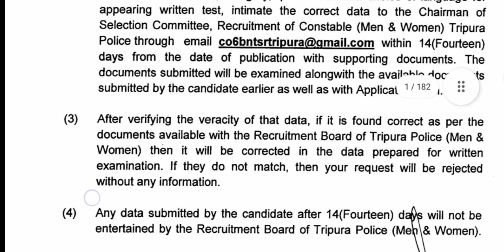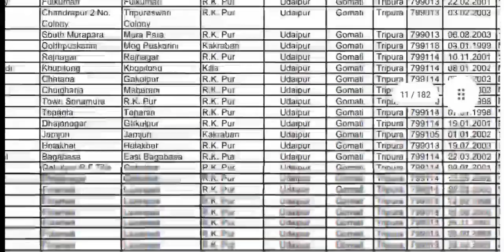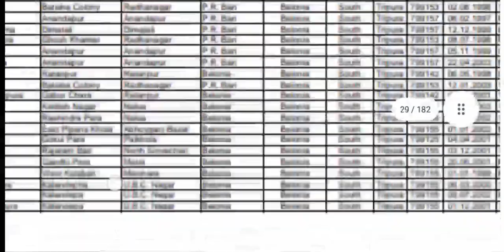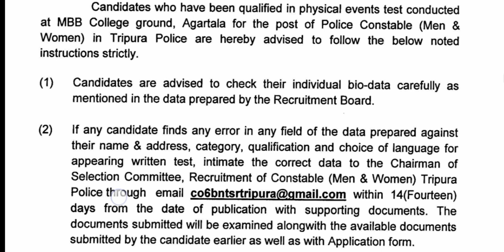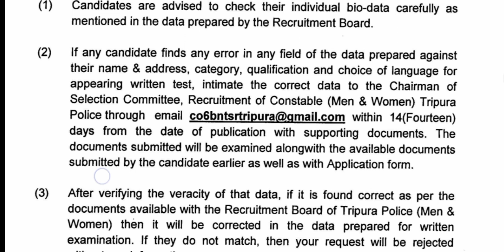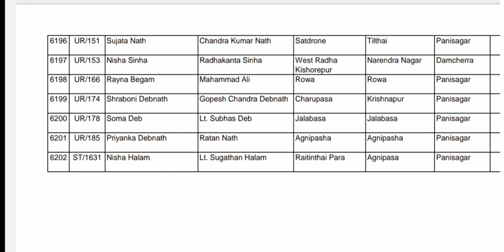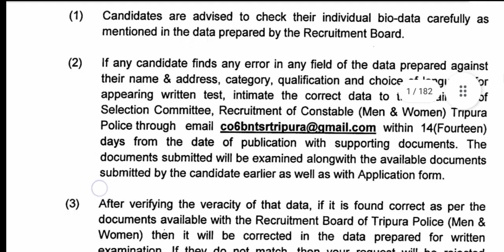ত্রিপুরা পুলিশে কনস্টেবল নিয়োগ 2023।। Physical fitness test results।। Special Executive Police ।।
Tripura Police Constable Recruitment 2023।। Physical fitness test results। Special Executive Police